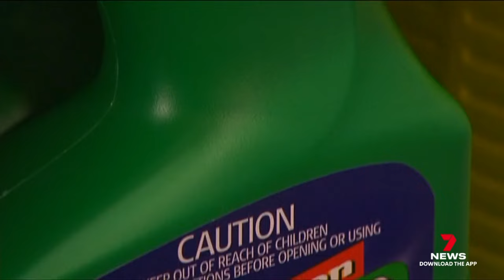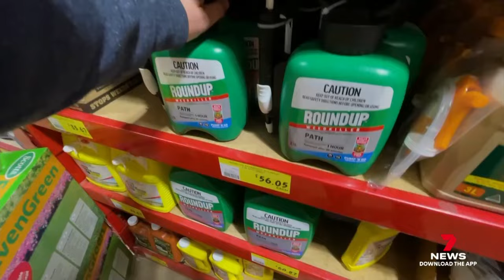Verdict in on whether Australia’s most popular weed killer causes cancer | 7NEWS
The federal court has dealt a blow to hundreds of Australians who claim popular weed killer Round Up caused their cancer.

Their class action was dismissed with the judge ruling the evidence is not strong enough.

7NEWS combines the trusted and powerful news brands including Sunrise, The Morning Show, The Latest, and 7NEWS.com.au, delivering unique, engaging and continuous coverage on the issues that matter most to Australians. Watch 7 News Australia full broadcasts and full episodes nightly at 6pm and weekdays at 11:30am and 4pm on Channel 7 and 7plus.